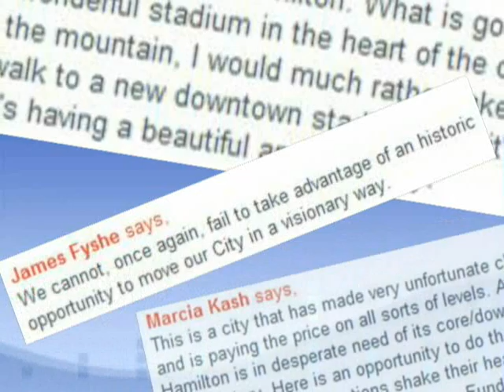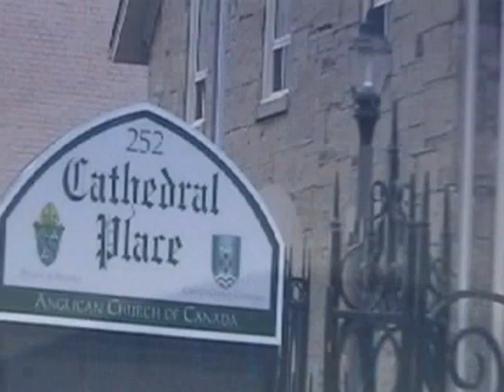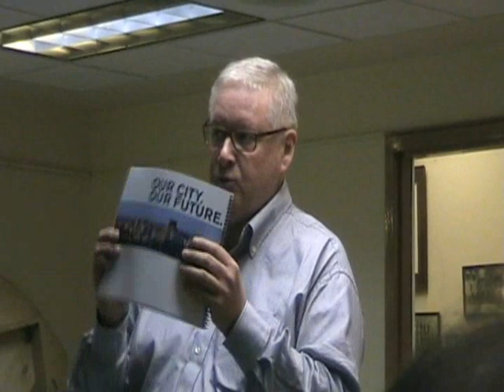Building Hamilton's Future: A Roundtable Discussion Part 1 of 5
Building Hamilton's Future:
A Roundtable Discussion Part 1
On Friday, August 6

Developing the West Harbour Stadium Site: A Roundtable Discussion With Hamilton Architects and Design Professionals

Friday, August 6 from 7 to 9 pm
Christ's Church Cathedral
252 James Street North

Please join us for a spirited discussion on the future of Hamilton and the West Harbour site.  Participants include industry leaders in the fields of architecture and design. If you've been waiting to hear the real experts weigh in on this issue, now is your chance!

All are welcome to this one-of-a-kind, informative and entertaining event.

Moderated by David Young, Editor - Hamilton Magazine

Speakers Include:

Drew Hauser - Partner, Stanford Downey Architects
Bill Curran - Principal Architect, TCA/Thier + Curran Architects Inc., Chair of the Hamilton Burlington Society of Architects
Rebecca Beatty - Principal Architect, Vermeulen Hind Architects Inc., Vice President of Hamilton Burlington Society of Architects
Jason Capobianco - Hamilton Future Fund Board of Governors